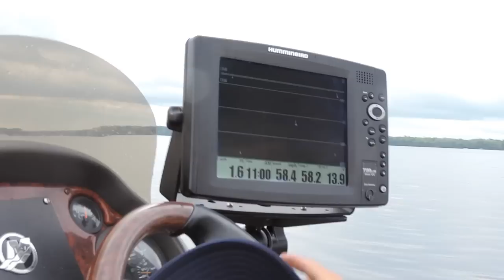Smallmouth Bass, Road Trips and Ducks -- VLOG #6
Well, the title says it all. I apologize for the lack of new content but I think you'll find this video to be quite entertaining.

Where did I get that shirt?